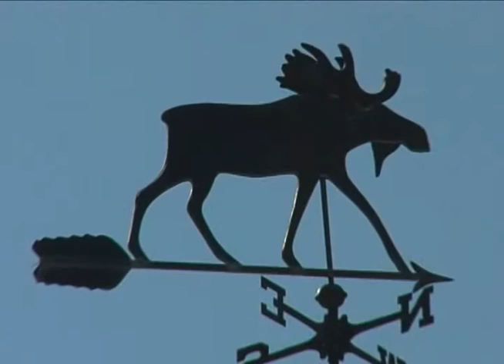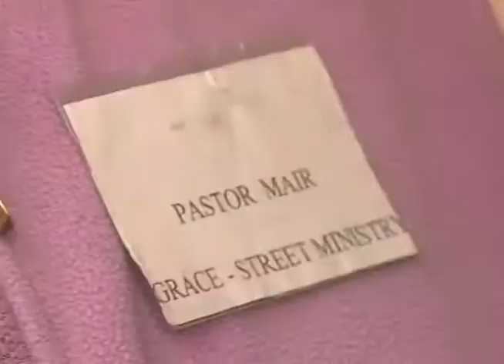"Feeling Divine" Program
The music in this program complies with the CSPL license held by The Church on the Cape and permission has also been granted by the composers/musicians.